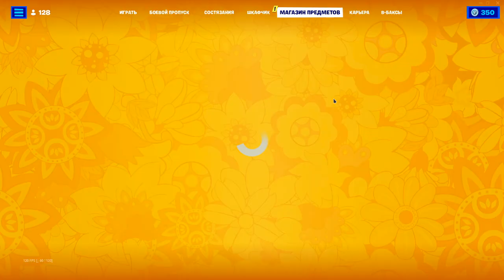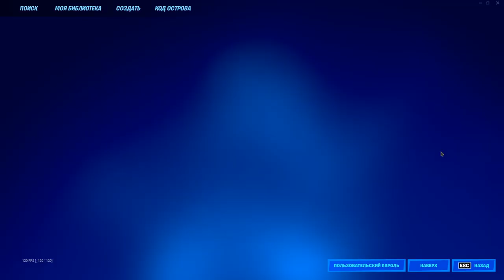НОВЫЙ РАБОЧИЙ БАГ НА ОПЫТ ФОРТНАЙТ! БАГ НА АФК ОПЫТ В ФОРТНАЙТЕ! GLITCH XP FORTNITE!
НОВЫЙ РАБОЧИЙ БАГ НА ОПЫТ ФОРТНАЙТ! БАГ НА АФК ОПЫТ В ФОРТНАЙТЕ ! 300.000 ОПЫТА ЗА 5 МИН!
КОД АВТОРА: MIX22
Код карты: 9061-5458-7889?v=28